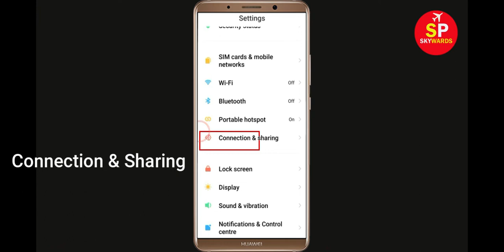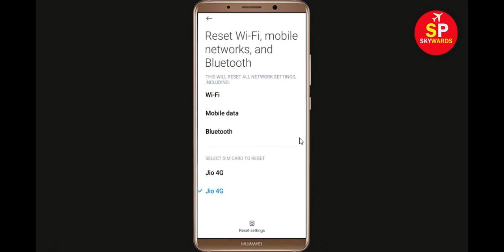How To Fix Sonali eSheba App Network & Internet Connection Error in Android Mobile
How To Fix Sonali eSheba App Network & Internet Connection Error in Android Phone

Hello Friends, Todays in this video tutorial i will show you How To Fix Sonali eSheba App Network Connection Error Android & Ios - Sonali eSheba App Internet Connection. If you are facing same problem in your android phone then it will help you to get rid of this problem. Just follow tutorial to solve this issue. Just follow the basic steps to solve this problem. If you are facing same issue in your android mobile then follow the steps.

Fix Network connection solution in Sonali eSheba App Fixed
Fix Sonali eSheba App Network Connection Error Android
How to fix Sonali eSheba App Network Connection Error Android Fix
Easy fix Sonali eSheba App Network Connection Error Android
Network and Internet connection problem in Sonali eSheba App
How To Fix Sonali eSheba network issue in Android Mobile Phone...
How To Fix Sonali eSheba App Network & Internet Connection Error in Android & Ios